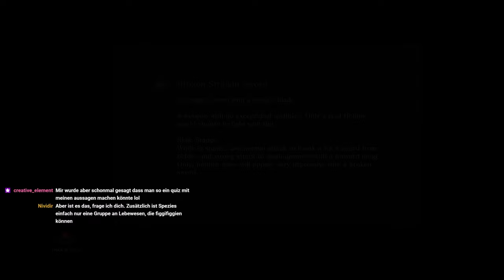Dark Souls 3 als Undyne aus Undertale (Teil 4/6)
Die Welt von Dark Souls ist seltsam und voller unzuverlässiger Erzähler, die den Spieler für ihre Zwecke einspannen wollen. Aber was passiert, wenn es einen Charakter in diese Welt verschlägt, der hier völlig fremd ist und gar nicht hier sein sollte? Wie würden sie sich schlagen und was würden sie in ihrer neuen Situation tun?
In dieser Reihe nehmen wir Charaktere aus anderen Spielen wie Undertale und versuchen, einen Roleplay bzw. Cosplay Build zu stricken, der der Charakterisierung, den Fähigkeiten und/oder der Spielweise des Charakters in seiner ursprünglichen Welt möglichst nah kommt und gleichzeitig fähig ist, in den Welten Lordran, Drangleic und Lothric zu bestehen.

-- Kapitelauswahl --
0:00 Anor Londo
27:03 Aldrich (Anri)
39:27 Aldrich
58:11 Dancer of the Boreal Valley
1:29:10 Lothric Castle
1:31:27 Consumed King's Garden
1:40:04 Oceiros, the Consumed King
2:00:00 Untended Graves
2:14:37 Champion Gundyr
2:35:03 Archdragon Peak
3:33:44 Nameless King